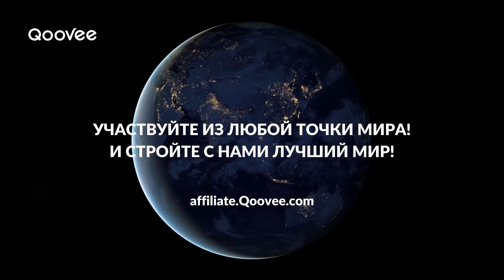Партнёрская программа Qoovee - это не просто заработок, это миссия.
Пользователи и партнёры Qoovee могут получать вознаграждение за привлечение клиентов, находясь в любой точке мира.

Партнёрская программа от Qoovee — это система поощрения пользователей (партнёров) Qoovee за привлечение клиентов.

Начните привлекать клиентов на Qoovee.com прямо сегодня и получайте активный и пассивный доход. Подробнее

Qoovee.com — международная электронная торговая B2B площадка. Место встречи производителей, оптовых поставщиков и заказчиков товаров и бизнес услуг.

Ежемесячно площадку посещают десятки тысяч оптовых покупателей и заказчиков бизнес услуг. Присоединяйтесь к глобальной торговле и к большой миссии!